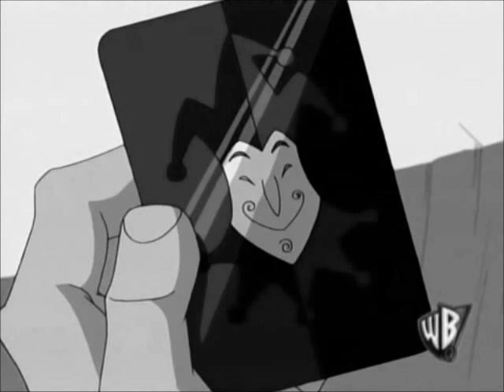The Batman: Hallelujah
I just thought of this and decided, well, why not?